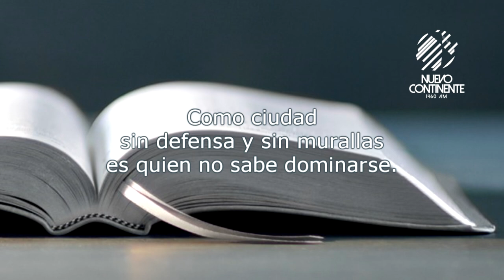Dominio propio - Reflexión con Delson Morales | Emisora Nuevo Continente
▹Reflexión con Delson Morales para este miércoles 11 de marzo de 2020